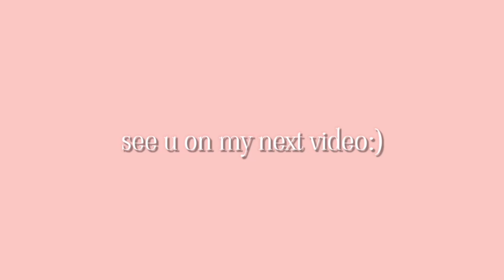ANG DAMING GULAY AT MGA TANIM SA DAAN!!